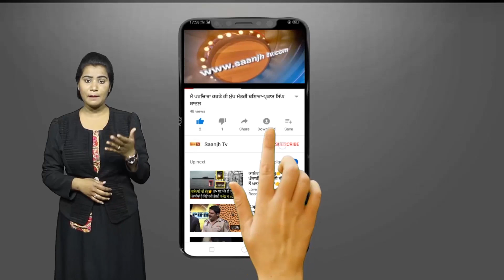ਨਿਹੰਗ ਸਿੰਘ ਜੱਥੇਬੰਦੀ ਨੇ ਪੁਲਿਸ ‘ਤੇ ਉਹਨਾਂ ਨਾਲ ਧੱਕੇਸ਼ਾਹੀ ਕਰਨ ਦੇ ਲਗਾਏ ਆਰੋਪ